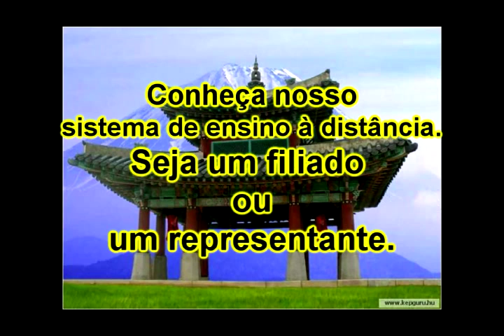Hanshi gouveia - série lembranças - 28 - tanto dori.avi